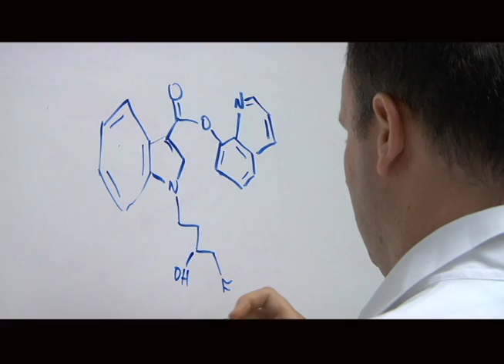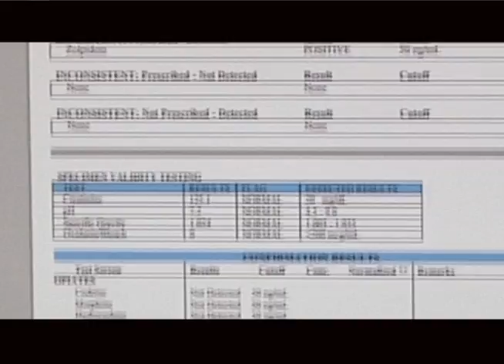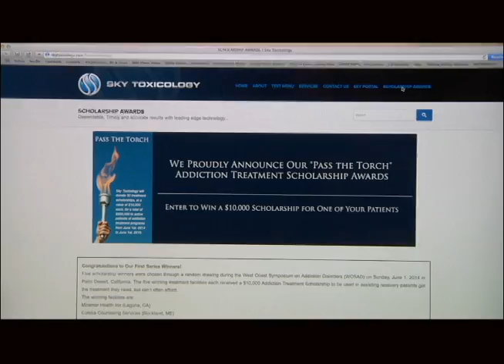Health Briefs TV Show Features Sky Toxicology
MAINTAINING HEALTH & WELLBEING IS OFTEN A MATTER OF MAKING INFORMED DECISIONS.
HERE'S A HEALTHY PRACTICE THAT COULD MAKE A DIFFERENCE.
INCREASING DRUG & ALCOHOL ABUSE IS A DANGEROUS TREND IN THE UNITED STATES.

ACCORDING TO A NATIONAL SURVEY BY THE SUBSTANCE ABUSE & MENTAL HEALTH SERVICES ADMINISTRATION
LISTED
, MORE THAN 23 MILLION PEOPLE NEED TREATMENT FOR AN ILLICIT DRUG OR ALCOHOL ABUSE PROBLEM.

YET, ONLY AROUND 3 MILLION PEOPLE ARE CURRENTLY SEEKING TREATMENT.
The major misconception about addiction treatment is that it focuses solely on the individual & stops when they're sober. At the ARISE Network we believe firmly that the family & the support system need to be involved & need to get healthy so that we can form a solid recovery network through time long after the addicted individual takes their first sober breath.
THROUGH SCIENTIFIC ADVANCES, MORE IS KNOWN ABOUT HOW DRUGS WORK IN THE BRAIN.

DRUG ADDICTION CAN BE SUCCESSFULLY TREATED TO HELP PEOPLE STOP ABUSING DRUGS.
WITH PROFESSIONAL HELP & AFFORDABLE OPTIONS, ADDICTION TREATMENT CAN HELP CREATE FRESH POSSIBILITIES & A NEW WAY OF LIFE.

EFFECTIVE TREATMENT PROGRAMS TYPICALLY INCORPORATE MANY COMPONENTS, EACH DIRECTED TO A PARTICULAR ASPECT OF THE ILLNESS & ITS CONSEQUENCES.
Research shows definitively that individual treatment for addiction works. Couples treatment works better, family treatment works best. Another key point is that the longer that we can keep someone in treatment the better the long term outcome. Involving the family keeps people in treatment. With the ARISE Network we have less then 1% signing out against medical advice. So we have both correlates of long term success for recovery.
MONITORING IS A CRITICAL FACTOR IN KEEPING PATIENTS FROM RELAPSING.
THROUGH ROUTINE LABORATORY TESTING, A TREATMENT FACILITY CAN KEEP A CLOSE WATCH IF A PATIENT HAS STRAYED FROM THE PROGRAM & TAKE IMMEDIATE CORRECTIVE ACTIONS.
SKY TOXICOLOGY IS AN INTEGRAL PARTNER TO ADDICTION TREATMENT CENTERS ACROSS THE U.S.
It really takes a village to help these days. The gold standard in addiction treatment is to utilize the help of toxicology laboratory which acts not only as a deterrent but brings immediate patient accountability for better outcomes.
FROM ITS STATE-OF-THE-ART TOXICOLOGY LABORATORY IN SAN ANTONIO, TEXAS, SKY TOXICOLOGY HELPS TO SUPPORT THE SCIENCE BEHIND THE TREATMENT.
EVERYDAY, THE LAB'S TOXICOLOGISTS ARE DEVELOPING NEW TESTS FOR EMERGING DRUGS & METABOLITE VARIATIONS.
Our panel is the most comparative panel in the market. It covers over 135 compounds. Illicit & non-illicit drugs, which includes some designer drugs such as bath salts, synthetic marijuana & some natural occurring fatal compounds such as kratom & inaudible.
ADDICTION TREATMENT CENTERS COLLECT URINE & SALIVA SPECIMENS FROM PATIENTS, & SHIP THESE SAMPLES TO SKY TOXICOLOGY.
THE COMPANY'S EXPERT TOXICOLOGISTS PROCESS THE SPECIMENS USING ADVANCED LIQUID CHROMATOGRAPHY MACHINES.
As Sky Toxicology we are using the latest & greatest technology in this field. tandem mass spectrometry which has that ability to identify & accurately quantify  at choice level hundreds of compounds in a matter of minutes.
ADDICTION TREATMENT CENTERS CAN ACCESS PATIENT REPORTS IN LESS THAN 48 HOURS.
The reason it is important to drug test our clients while they're in treatment is really for 2 reasons; one we're trying to establish trust & second is accountability. The sooner that we can establish trust & accountability with our clients & the treatment center as well as their families the closer they are to long term recovery.

SKY TOXICOLOGY'S EFFORTS TO SUPPORT ADDICTION TREATMENT CENTERS & PATIENTS GO BEYOND THE WALLS OF ITS LABORATORY.
The thing that we are excited the most about is our mission of giving back. This year we are donating 500,000 dollars to patients that can't afford addiction treatment. This is just our way of giving back to the people that need it the most & encouraging the success of addiction treatment facilities & professionals.
IN THE UNITED STATES, MORE THAN 14,000 SPECIALIZED DRUG TREATMENT FACILITIES PROVIDE SERVICES TO THOSE WITH SUBSTANCE USE DISORDERS.
TREATMENT IS DESIGNED TO HELP THOSE SUFFERING FROM ADDICTION STOP USING ALCOHOL OR DRUGS, & ACHIEVE PRODUCTIVE FUNCTIONING IN THE FAMILY, AT WORK, & IN SOCIETY.

Produced by: Ron Goodman

Learn more about it on any one of the sites below.

Producers:  Angelo Ferraro, Dave Corvair, Marti Glass, Melissa Leibowitz, Andrew Mazza and Rob Marshall